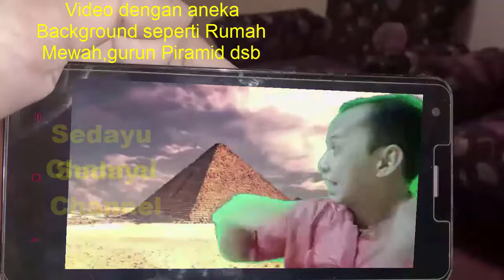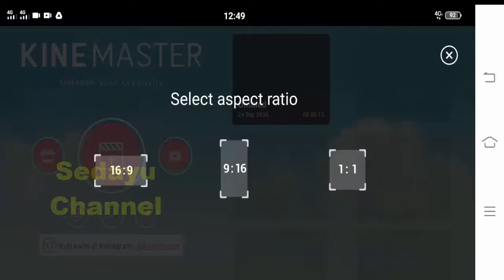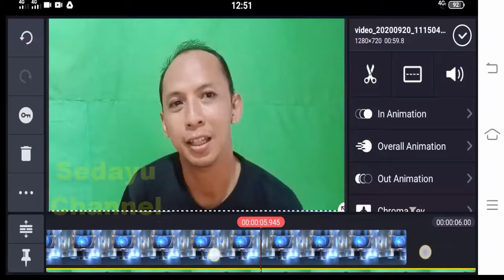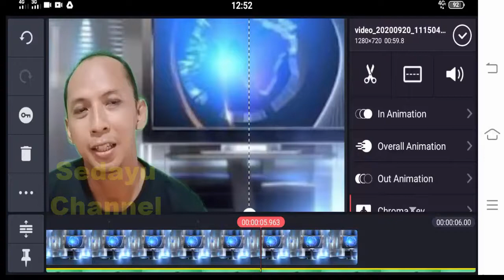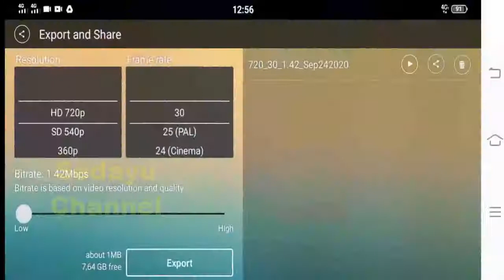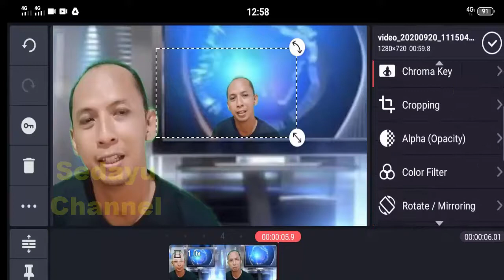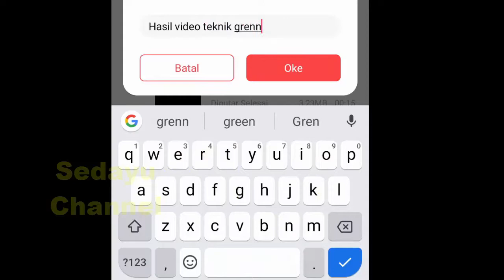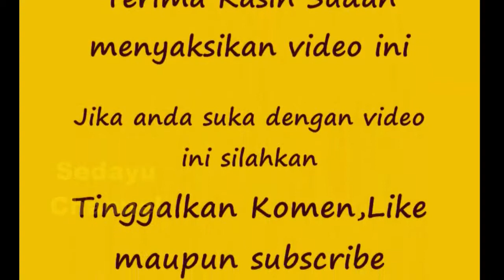Dibalik Layar Parodi ,Bikin Aneka Background dg layar Hijau dg Kine Master via Android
Proses pembuatan Parody dimana salah satunya dengan menggunakan Teknik Layar Hijau atau Green Scren ,dimana teknik ini memungkinkan kita untuk berganti latar belakang alias background sesuai keinginan kita,Yang mana kita bisa 'Seolah olah' ditempat yang kita inginkan padahal di studio atau Rumah